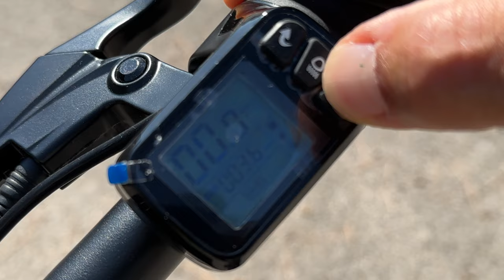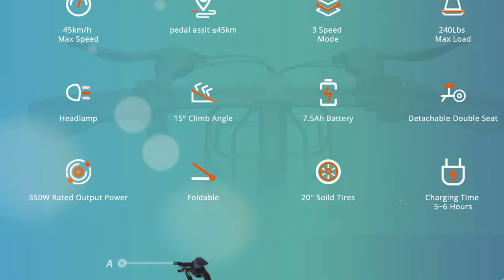KUKIRIN V1 PRO - THE BEST PORTABLE ELECTRIC BIKE - UNBOXING, ASSEMBLY, TEST & TOP SPEED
KUKIRIN V1 PRO - THE BEST PORTABLE ELECTRIC BIKE
UNBOXING, ASSEMBLY, TEST & TOP SPEED
insta360 x3